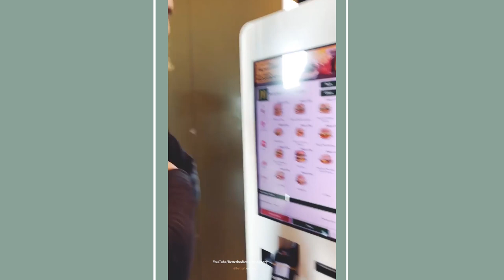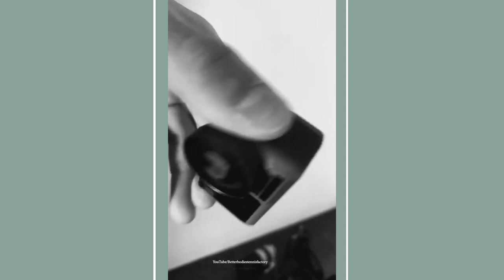Making of a movie with Tsitsipas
Welcome back everyone, . Today we take you behind the scenes with Tsitsipas.